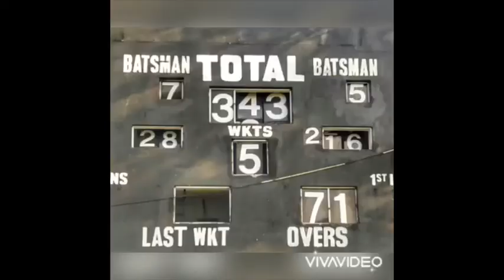21 June 2021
Ramesh Nimantha 212*
Raminda Wijesooriya 216